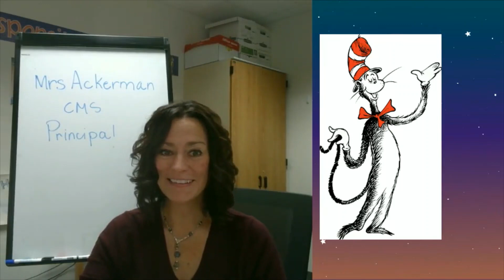Cheboygan Masked Singer - Episode 14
The Penguin and Cat in The Hat finally take off their disguises. Did you guess their identities correctly?
Thank you to our prize sponsors Hive North, Mulligans, Rusty Dogz, Jane Marie's Market on Main, Cheboygan McDonalds, and Duncan City Pizza! Tune in at 8am tomorrow for the final reveals and announcement of our tournament champion!